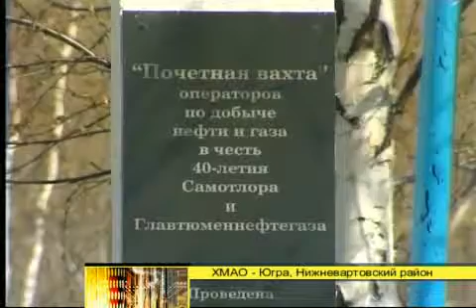Агитпробег по городу устроили байкеры Нижневартовского района